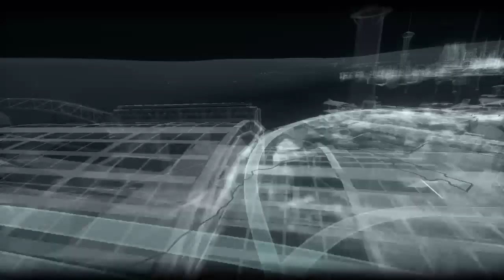Batman: Arkham Knight Playthrough Part 1 - Becoming The Batman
In part 1 of Batman: Arkham Knight, we become The Batman in our quest to protect Gotham City from a familiar, yet, deadly foe and their new mysterious guest.